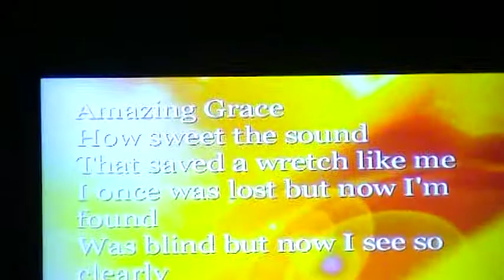508 Plays 508 01 Grace Like Rain 051610